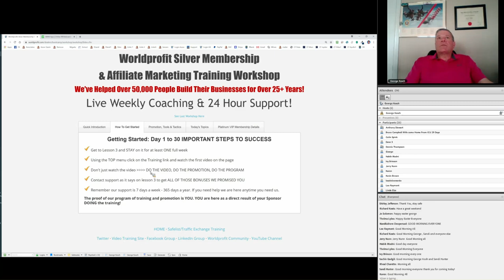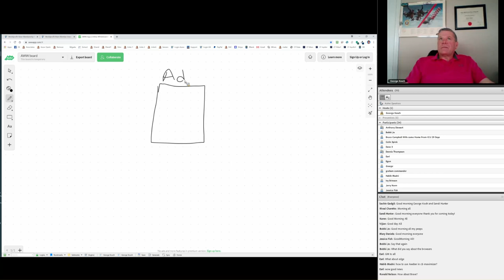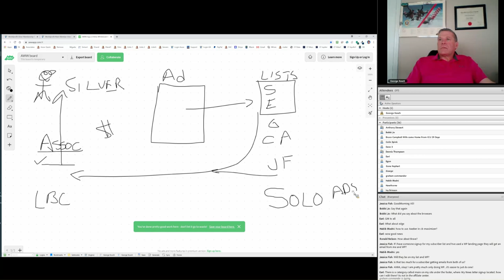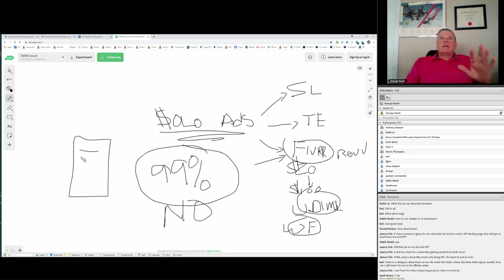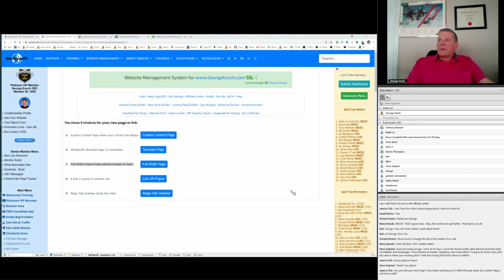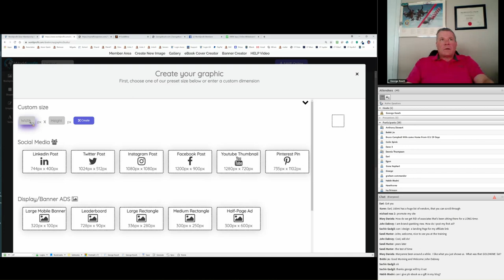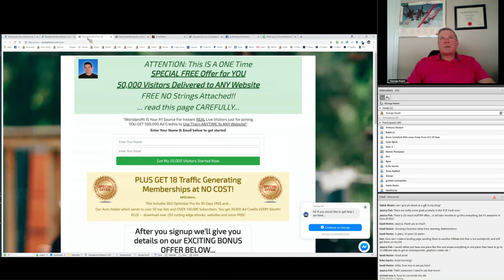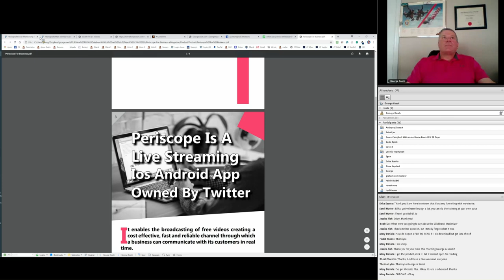Home Business Bootcamp and Affiliate Marketing Training with George Kosch for 17 April 2020.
Introductory comments, suggestions from Instructor George Kosch.

NEW Silver Members, welcome!
Once you have selected your domain name, you will get a set up confirmation.
Advance to Lesson 3 in the online training lessons, follow the instructions there to find out how to get your bonuses.
Worldprofit's program is comprehensive and it's an all inclusive business training and marketing platform. Learn at your own pace by following the online lessons geared to helping you learn about online marketing and  how to use your Worldprofit member resources.
Use Worldprofit tools, software, advertising and training to grow any and all your online affiliate programs,  to promote Worldprofit services, or those of our recommended vendors.

Updates

We have redone the Introductory Video that covers Lesson 1 - 3.
If you are new you will see the new video, if you have been with Worldprofit for a while you may want to watch the new video for the most recent information. We also have a downloadable Ebook for those of you who like written words.

Featured Training Topics

All the different ways you can earn using Worldprofit's platform - refer sales to Worldprofit to earn commission - promote our recommended vendors to earn commission - use our platform to grow sales in your own affiliate programs
George provided a walk through of sections in your member area for generating multiple sources of income
LIVE SALES Data. George demonstrated how to access where the last sales came from, which sites  which sources
IMPORTANT: SOLO ADS: What you need to know to get REAL results and NOT bots - fake sign ups
If you listen to no other part of this training, LISTEN to George about SOLO ADS - SAVE a LOT of MONEY!
Before you buy a Solo Ad  here are the 5 KEY Checklist points
1. Personally do your OWN List Verification. sign up for the list where your Solo Ad is to be sent by the vendor.
2. Once on the list, confirm yourself it's the right market for your ads.
3. Determine if list signups are authentic without compensation.
4 Test how the sign ups are generated pop overs, pop unders, exit pages, on what kind of sites etc.
5. Monitor the sign ups leads generated, watch for suspicious pattern
Worldprofit has included a list of recommended advertising vendors find this under Advertising Traffic 20+ Traffic Streams
Worldprofit's Landing Page Builder - unlimited use, create landing pages for your own affiliate programs
PLR Product Vault, use these products yourself, or give they away as incentives to get sign ups - Landing pg 13
How to get help from Worldprofit's Support Team - 7 days a week.  TOP MENU click on SUPPORT
Questions are encouraged at any time in the training, these sessions are very informal
Featured Worldprofit Services and Software

Worldprofit's LINK MANAGER - included in your Membership, fantastic business tool - one of our most used resources
Access: LEFT MENU select MONEY MAKERS, then LINK MANAGER.

Worldprofit's PLR Product Vault: Free for all Silver and Platinum VIP Members. New products just added this past week.
Access: RIGHT COLUMN, Click on green ADVANCED MENU, select  PLR PRODUCT VAULT.

DEMONSTRATION: George demonstrated how easy it is to create your own custom Ebook Covers using Worldprofit's Graphics Studio.
Ebooks are an excellent giveaway to generate leads and build your list.
Worldprofit also offers an Ebook Creator, and Ebook Rebrander at no cost for Silver and Platinum VIP Members.

WORLDPROFIT Graphics Studio: A Graphic design tool for non-designers

Design BEAUTIFUL professional EYE-POPPING graphics in minutes!
Easily create unique ad banners, social media graphics, website or blog images
No special design skills or tech expertise required
Forget about needing to hire a designer
No need to buy or learn how to use PhotoShop
Integrates easily with Worldprofit's Landing Page Builder
With Worldprofit's Graphic Studio you can:

Create beautiful graphics to promote your business on social media, ads, blogs, websites and more.
Access 1,000,000+ photos, 900+ Fonts, 700+ icons and premade templates to get started.
Pick a template, add icons, text, images and shapes using the Easy Editor.
Create your images, edit, SAVE to your included Gallery. Start using them right away
Drag and Drop Features allow you to fine tune graphics unique to your brand and purpose.
Perfect for creating eye-catching graphics for Twitter, Instagram, Facebook, YouTube, LinkedIn and Pinterest
Export your graphics as JPEG, PNG with transparent background or HTML
Unlimited use, create unlimited graphics exclusive to Worldprofit Members
Categorize your banners and tag them with key words to easily locate with our search feature
Integrated with Worldprofit's Landing Page Builder so you can make and save splash pages
No software to download, no worry about storing images, we take care of all of that for you